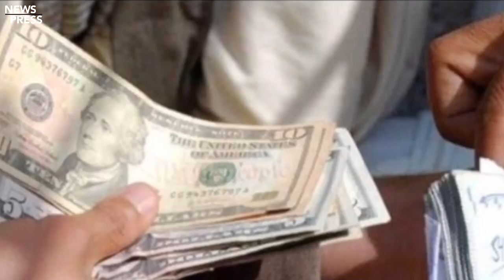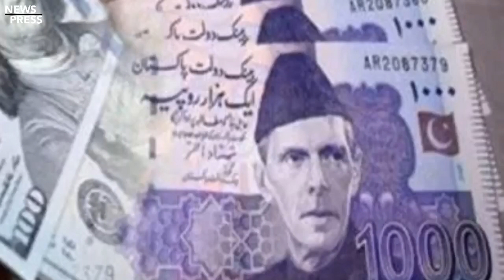پاکستان په سوال او زارۍ شروع وکړه